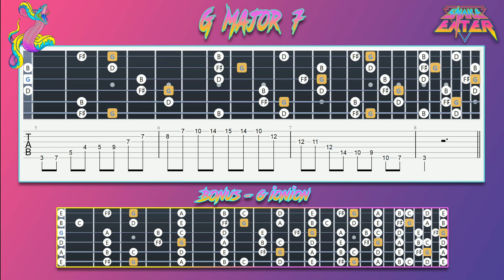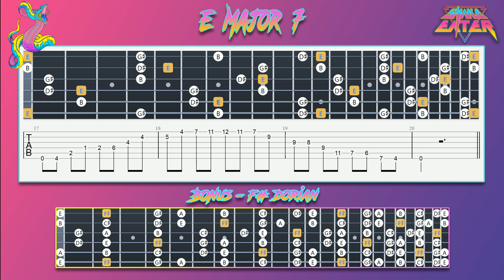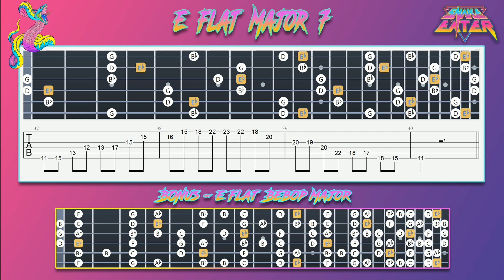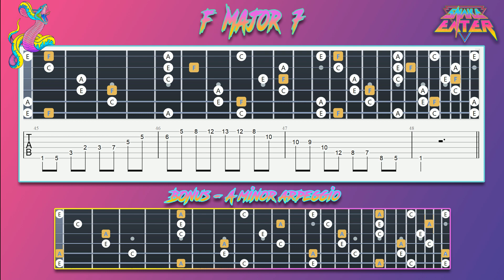ULTIMATE ARPEGGIO WORKOUT - Major 7 arpeggio through ALL keys. Time to GET GOOD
It's time to extend those liquid fingers and make your Nan proud by delving into the sultry tones of the major 7 Arpeggio. This video will show you the shapes, tabs and accompanying scales to have even the most hardcore Michael Bolton fan eating out of the palm of your hand. No more excuses. Time to GET GOOD.